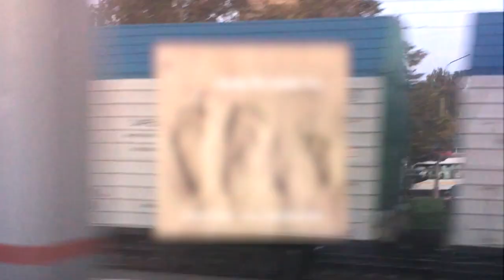Guido Di Leone Trio - Parents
Artist: Guido Di Leone
feat. Jim Rotondi & Paolo Benedettini

GUIDO DI LEONE                GUITAR
JIM ROTONDI                     TRUMPET,  FLUGELHORN
PAOLO BENEDETTINI        DOUBLEBASS

Recorded live, mixed and mastered at Mast Studio, Bari, Italy, March 30, 2019 by Massimo Stano.
Photos: Gaga Javanovic except Paolo Benedettini photo by Salvatore Corso
Design: Marina Barbensi

Editing: Indiehub srl
Produced by Guido Di Leone for Abeatrecords